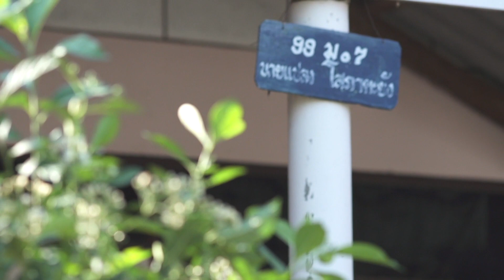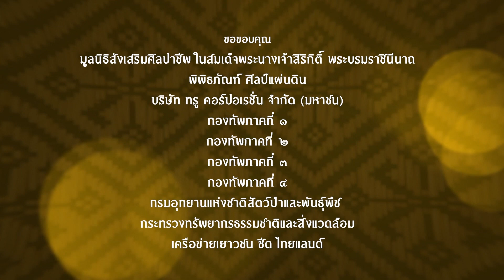สารคดีเฉลิมพระเกียรติ "เพียรสาน งานศิลป์"ตอนที่ 11 สืบศิลป์ย่านลิเภา